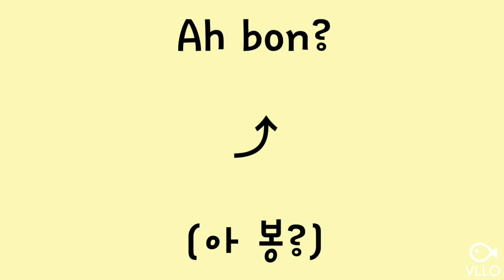심플 심플 프랑스어 | simple french | français simple avec le coréen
Pourquoi? : 왜?

ㅡㅡㅡㅡㅡㅡㅡㅡㅡㅡㅡㅡㅡㅡㅡㅡㅡㅡ

 감사합니다^^.